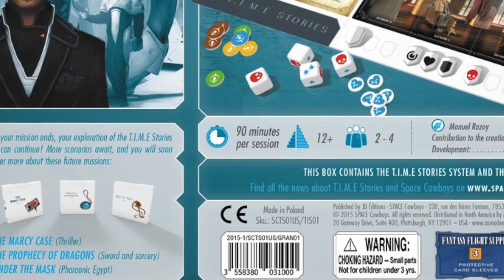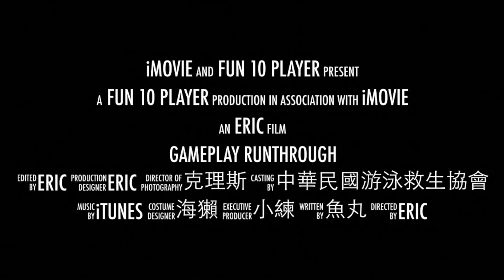時空探案 T.I.M.E Stories S108「時間不足，失敗」誰來桌遊 ARK 小狐 艾瑞克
時空探案 T.I.M.E Stories
Ages 12+, Players 2-4, 60-90 Minutes.
(2015) Game Weight: 2.7

時空調查局通過防範時空斷層和矛盾下，在危險的時空結構中保護人類。時空探員們，你和你的團隊將被投射到不同世界的容器中，成功地完成交給你的任務。失敗是不可能的，如果需要你將可以再次回去。

時空探案是個劇情類遊戲，一個牌組探索遊戲。每個玩家自由的給予角色自己喜歡的性格，用來完成這個故事。但同時，時空探案也是一個有規則的桌遊，需要深思如何最佳化。

遊戲一開始，玩家們在基地聽取簡報。盡可能用最少的嘗試來完成這個任務。玩家的行動和移動會需要使用時間單位（TU），時間單位的多少，取決於劇本和玩家的人數。每次的嘗試程為「輪」；每一輸等於玩家用掉所有時間單位。當TU到0，探員會被召回基地，用得到的資訊，重新啟動這個劇本。遊戲的目標是打造完美的結局，克服場景障礙同時解決所有的難題。

基本版包含 T.I.M.E Stories 完整系統架構，讓玩家能執行所有的劇本，其中第一個被包括在內的-- 庇護所。在一個劇中，包含120+張的卡牌，每個玩家探索卡，通常用全景的方式呈現。訪問某些卡需要適當的物品，而其他的會是驚喜，敵人，謎語，線索，和危險。

通常都能從當地主角引導中完成，但是，誰說你就必須要做到成功？漫游在城市，尋找隱藏國王 Syaan 的地牢？生存在南極，潛伏在冰層表面下的巨大生物？
解決20世紀早期庇護所的一個謎？所有都是可能的，而你必需要從一個主題跳到另一個，或一次又一次選擇不同的代理...

在盒子裡加入了「儲存」玩家遊戲的能力，就像電視遊樂器。這樣一來，就能暫停，通過保持容器狀態，剩餘時間（TU），線索，等。

時空探案是一款牌組探索遊戲，每個牌組讓任何事都變成功能。

我們會在每天早上七點更新影片！

歡迎贙助這個我們拍更多的桌遊影片，請將影片分享出去，謝謝。